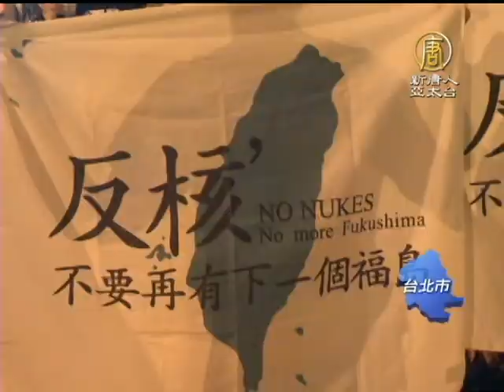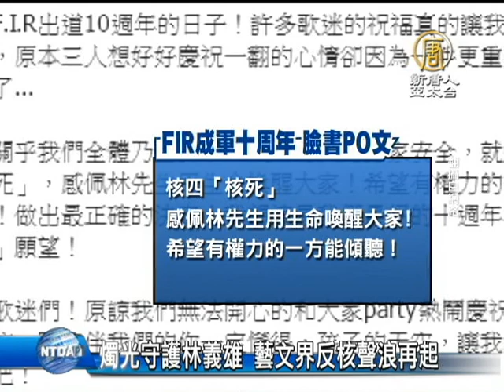【台灣新聞】燭光守護林義雄 藝文界反核聲浪再起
【台灣新聞】燭光守護林義雄 藝文界反核聲浪再起 (NTDAPTV) 前民進黨主席林義雄禁食進入第四天，激起民眾的反核聲浪，昨晚在凱達大道，用燭光排出大大的命字，象徵守護「林義雄」，也守護代代子孫的生命。藝文界串連連署，支持反核，導演馬志翔說，相當欽佩林義雄先生的情操，昨晚導演柯一正也說，要堅持反核，直到事情解決為止。